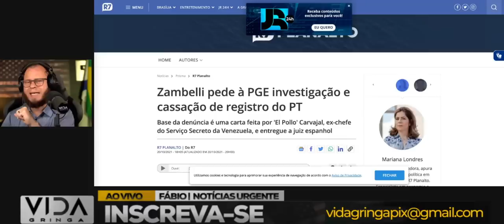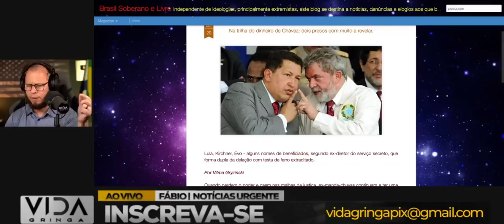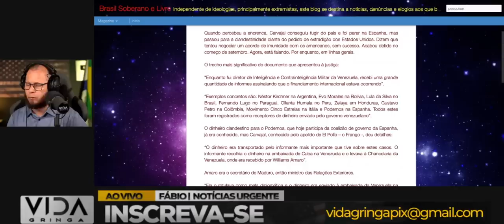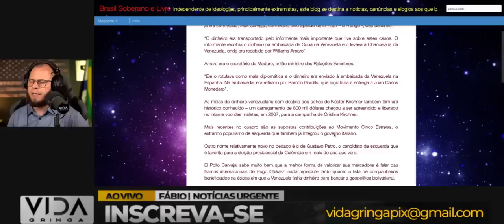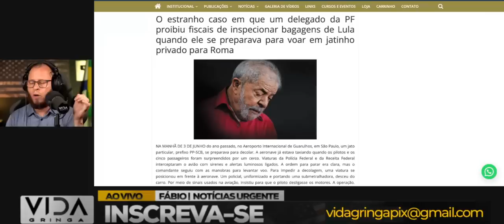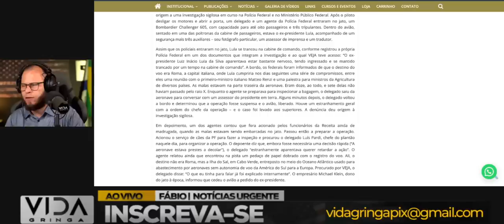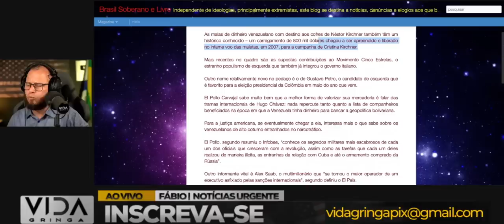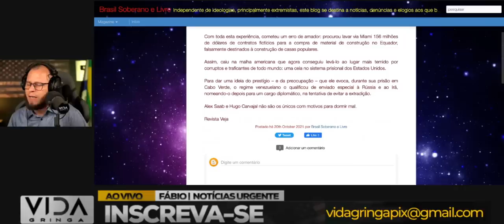BOMBA‼️ cassação de Lula e PT , Dossiê Pollo Carvajal: A peça-chave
Olá, pessoal! Bem-vindos ao nosso canal. Hoje trazemos uma notícia explosiva que está abalando o cenário político: possibilidade da cassação de Lula e PT. Além disso, um dossiê recente, conhecido como Dossiê Pollo Carvajal, vem surgindo como uma peça-chave nesse processo. Eu sou Fabio e neste vídeo vamos explorar em detalhes os desdobramentos dessa bomba política. Neste vídeo, vamos examinar o impacto se existe de fato uma possibilidade de  cassação de Lula e PT, bem como o papel crucial do Dossiê Pollo Carvajal. Vamos analisar as evidências apresentadas, entender as repercussões políticas e debater o futuro dessas figuras proeminentes na vida pública.